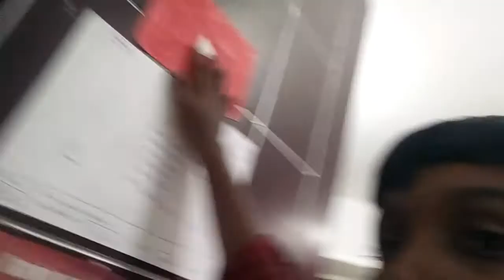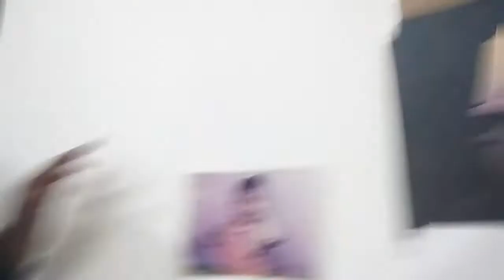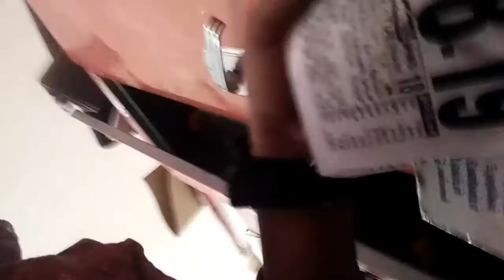🔥studio setup 1.0 🔥 / KP SQUAD/ Basic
bmas talent olympiad exams resource book for class-3
Copy and paste this is amazon
Dell optical mouse
Dell MS116 Wired Optical Mouse (USB Black) Wired Optical Mouse  (USB 2.0, USB 3.0, Black)
Copy this and paste on flipcart
Collar mic
N.A
Pc
Dell vostro 14  3000
Copy and paste in amazon